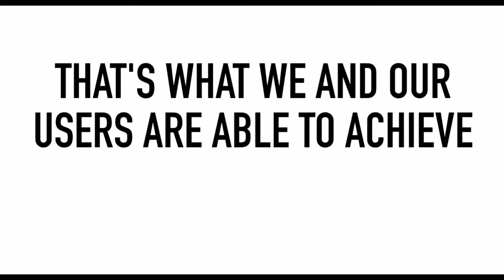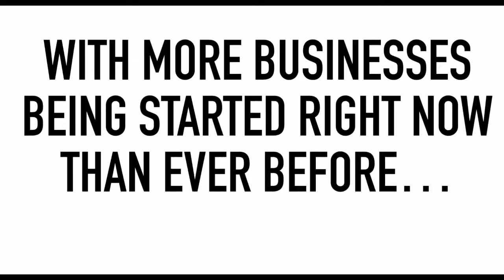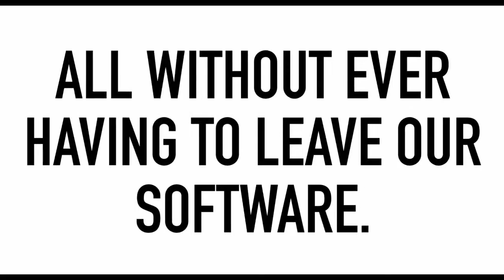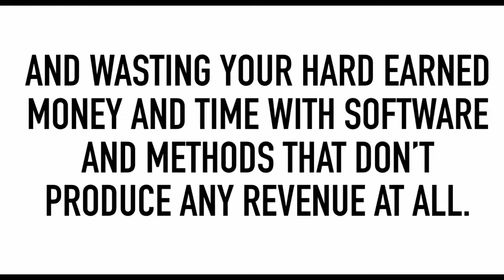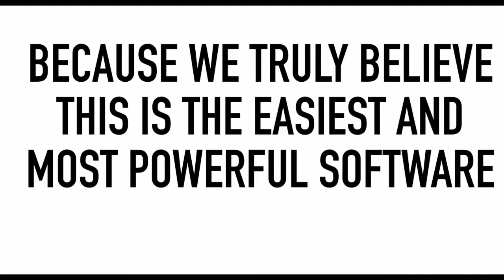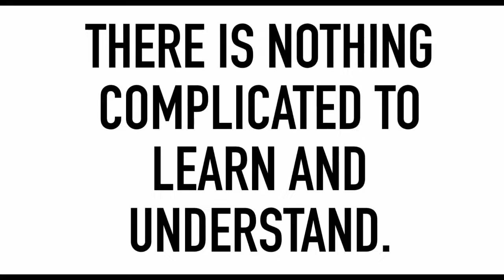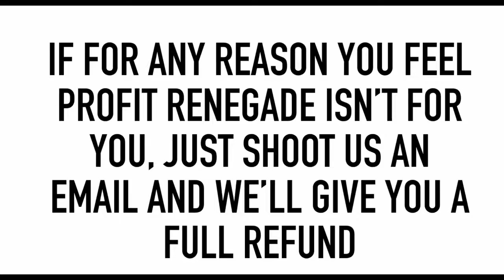Profit Renegade Review and Bonuses - Anwesh Rath